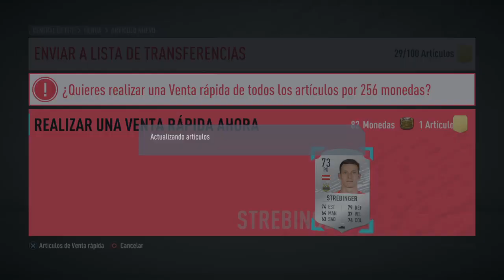SOLUCION AL SBC "PARTIDOS PRIMERA LINEA UEFA" |FIFA 20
Perdonen el ruido es la silla y el ventilador je